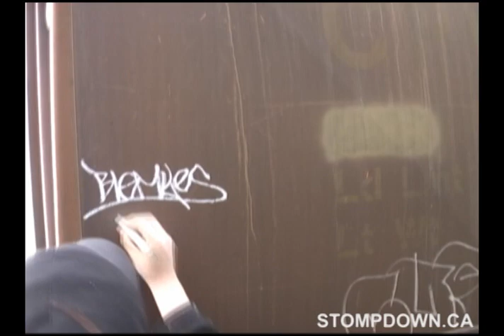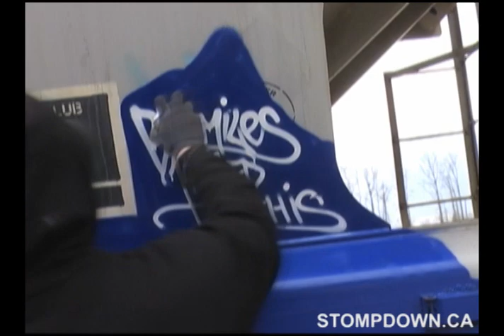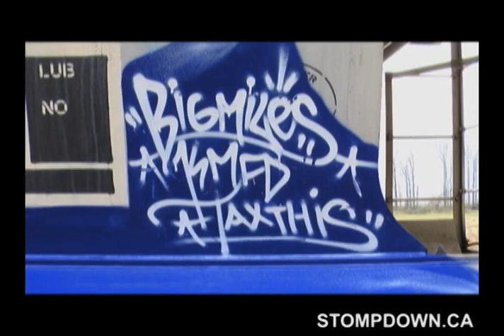STOMPDOWN KILLAZ #265 FR8 TRAIN GRAFFITI